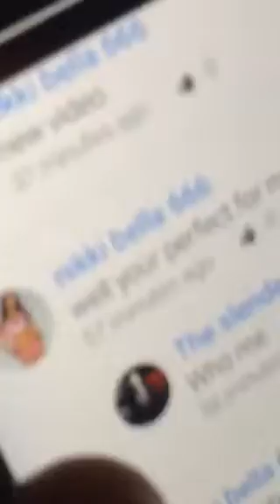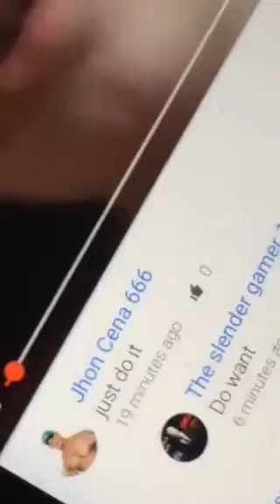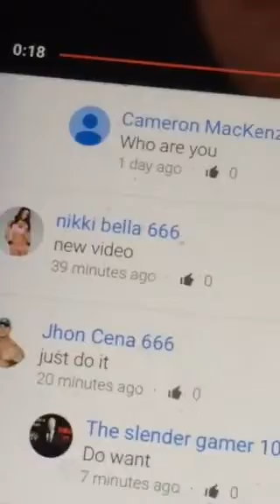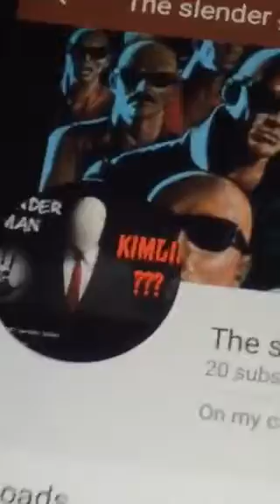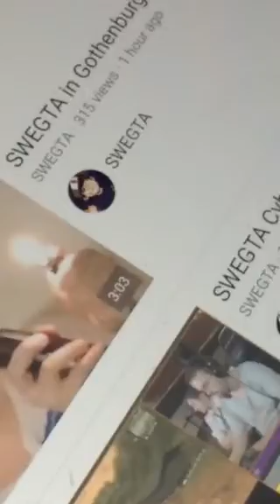Warning and update watch seriously